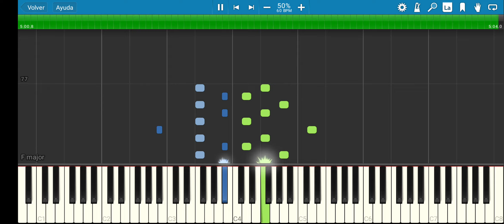Fabrizio Paterlini - Snow Piano Tutorial 50% Speed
Follow @fpaterlini

 FOLLOW ME 😁

 Amazon Music: